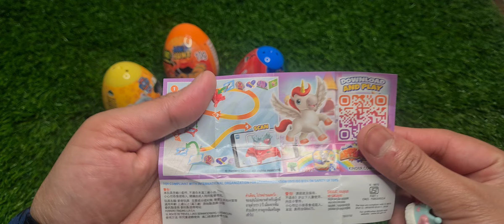Kinder Joy Egg| Unwrapping Toys Egg# Candy and Snacks world 🥚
Hi guys today i m opening kinder Joy Egg 🥚
so hope u guys like it
candy and snacks world

kinder surprise
kinder surprise eggs
surprise eggs
kinder surprise egg
kinder
surprise egg
surprise toys
kinder eggs
kinder joy
kinder surprise maxi
surprise
egg surprise
giant kinder surprise egg
giant kinder surprise
kinder surprise eggs unboxing
kinder surprise
kinder egg
surprise eggs unboxing
kinder joy egg surprise
kinder joy surprise eggs
kinder eggs surprise eggs
kinder surprises